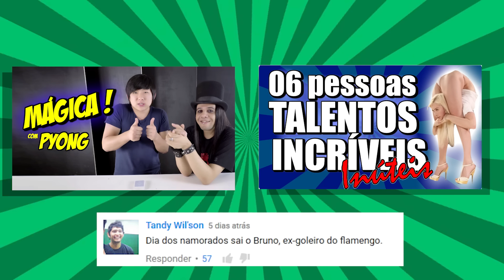DESAFIO DO MILHO e GANSO ASSASSINO notícias bizarras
Notícias bizarras da semana GANSO ASSASSINO E DESAFIO DO MILHO. Todas as notícias possuem suas fontes, usadas aqui como "direito à informação"
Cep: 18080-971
Sorocaba - SP